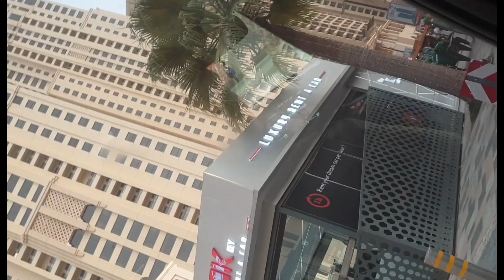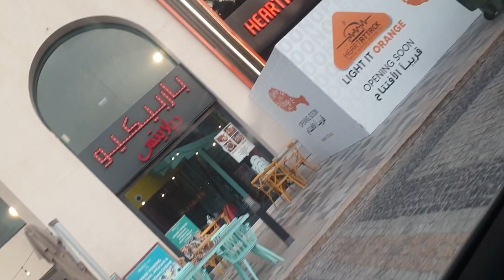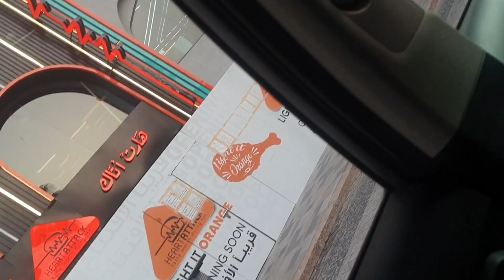family tour/visit Jbr/uae